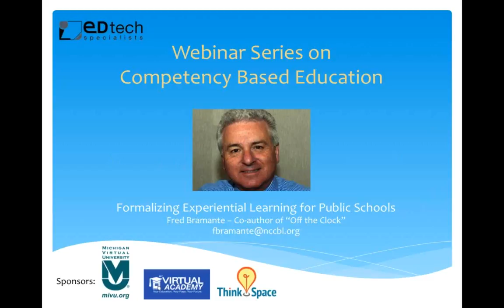CBE Webinar - Fred Bramante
Fred Bramante, co-author of  “Off the Clock:  Moving Education from TIME to COMPETENCY," joined the EdTech Specialists' Webinar Series on Competency Based education. Fred's topic was "Formalizing Experiential Learning for Public Schools"